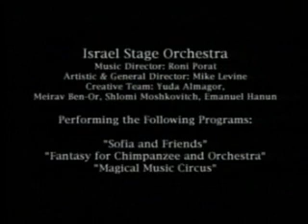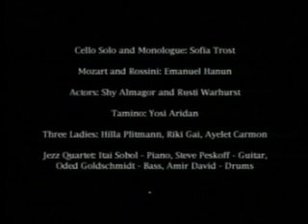Roni Porat - "Beethoven Blvd. via Abbey Rd." part 3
Roni Porat - Documentary film in 3 parts describing interdisciplinary Composer Conductor & Stage Performer Roni Porat. View Roni with the Israel Philharmonic and The Israel Stage Orchestra in his unique and novel approach to classical music and concert form for kids and adults.